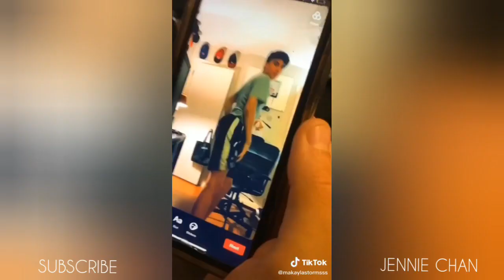So I decided to date this boy and... | TikTok e